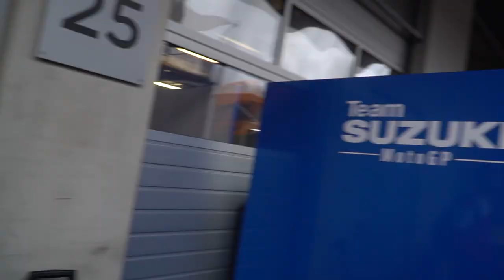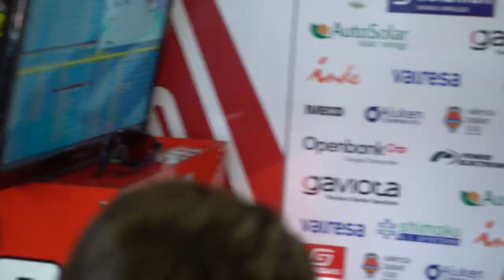Inside Aspar 2022 12+1 - Third back-to-back podium for Dixon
Jake Dixon has prolonged the streak of the GASGAS Aspar in the World Championship with the 13th consecutive race on the podium, either in the Moto3 or Moto2 category. After Sergio García Dols and Izan Guevara finished outside the top 3, the team's hopes of continuing this run of podium finishes every weekend rested with the intermediate category riders.

Jake Dixon ha prolongado la racha del GASGAS Aspar en el Mundial con la carrera 12+1 en el podio, sea en la categoría de Moto3 o en la de Moto2. Después de que Sergio García Dols e Izan Guevara terminaran fuera del top 3, las esperanzas del equipo de continuar esta racha de subir todos los fines de semana al podio recaían en los pilotos de la categoría intermedia.